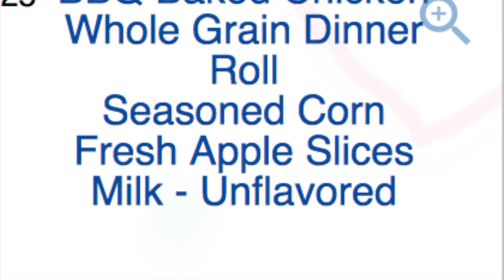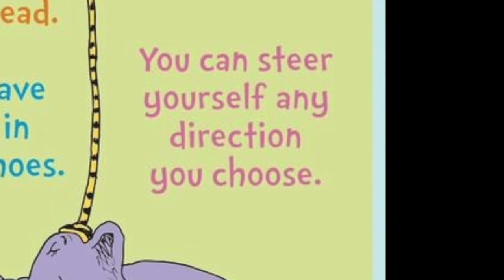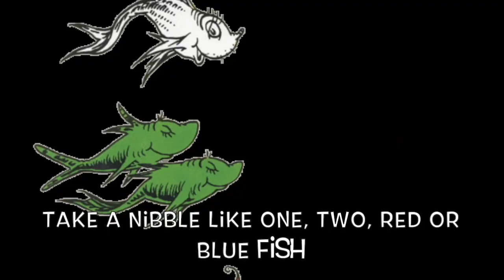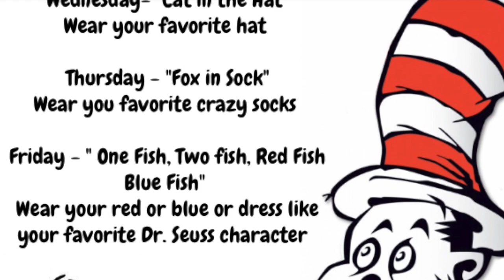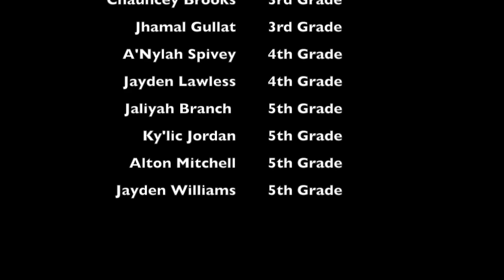Morning News Feb 25